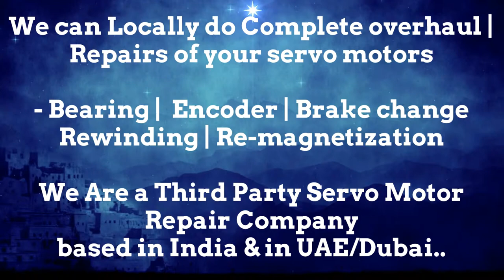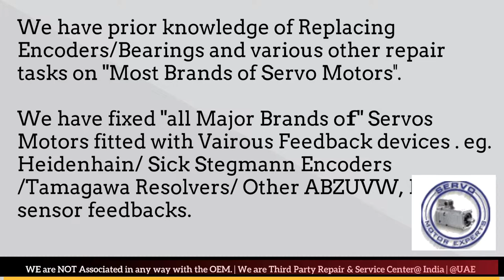Hermle CNC Service servo motor Repair encoder Error Heidenhain Resolver Adjustment Installation